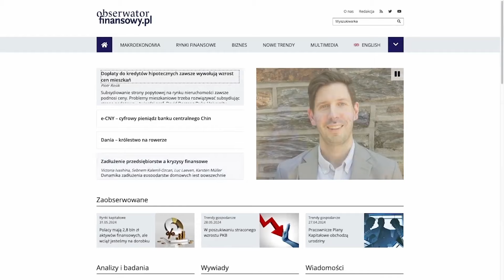Gospodarka Polski przyspieszy dopiero w 2025 roku - dr Karol Pogorzelski, Pekao S.A.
Rok 2024 nie będzie najlepszy dla polskiej gospodarki. Znacznie lepiej będzie wyglądać sytuacja w 2025 roku. Niemniej podwyższona inflacja będzie z nami na dłużej, dlatego stopy procentowe spadną dopiero w 2026 roku - komentuje dr Karol Pogorzelski, ekonomista Banku Pekao S.A.

00:51 Wzrost PKB nie przekroczy 3%
03:15 KPO nie pobudzi w tym roku gospodarki
05:28 Czy jest coś co może zaskoczyć pozytywnie?
07:20 Inflacja jeszcze będzie rosnąć głównie za sprawą wzrostu wynagrodzeń
09:53 Obniżek stóp procentowych nie będzie w 2025 r.
10:52 Gospodarka ruszy w 2025 roku
12:07 Czasy szybkiego wzrostu i niskiej inflacji już się skończyły?